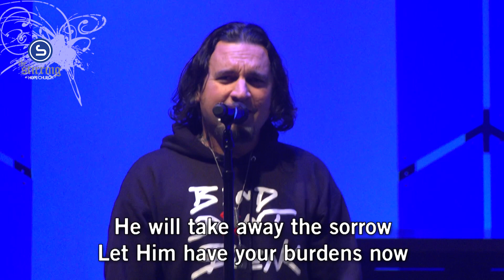Lord Will Make a Way | Live at The Stirring at Hope Church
"Lord Will Make a Way" live a the Stirring at Hope Church in Memphis, TN
Instagram • @TheStirringAtHope
Facebook • @TheStirringAtHope
Prayer • HopeChurchMemphis.com/Prayer
Giving • HopeChurchMemphis.com/Give